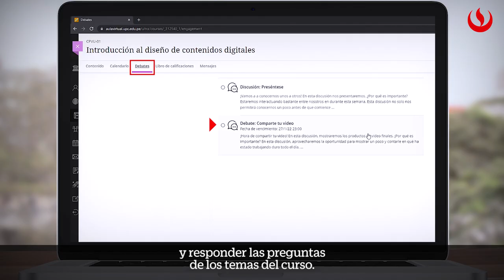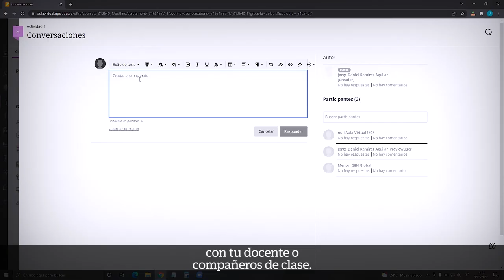Cómo navegar en un curso Ultra en el Aula Virtual